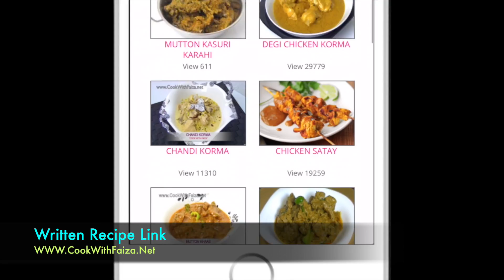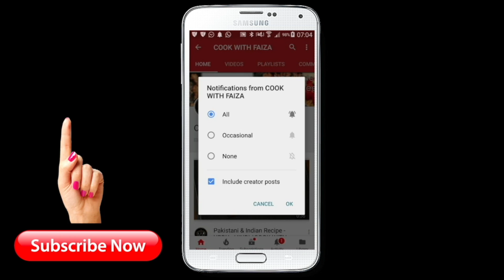Egg Masala Curry || Anday Ka Salan Urdu | Hindi Recipe By Cook With Faiza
Egg Masala Curry || Egg Curry || Anday Ka Salan Urdu | Hindi Recipe || Ramadan Recipes By Cook With Faiza

برائے مہربانی مکمل لکھی ہوئی ریسپی کے لیے آپ ہماری ویب سائٹ پے چیک کریں, یا پھر ہماری App ڈاون لوڈ کر لیں

फ़ैज़ा  की पूरी लिखित रेसिपी के लिए, कृपया हमारी वेबसाइट से जुड़ें या नीचे दिए गए ऐप लिंक को डाउनलोड करें

S U B S C R I B E     M Y     C H A N N E L     F O R     N E W     V I D E O S     N O T I F I C A T I O N S :

S U B S C R I B E   T O   M Y     Y O U T U B E    C H A N N E L :

P L A Y L I S T S   O F   C O O K   W I T H   FAIZA

R a m z a n   P a k w a a n

D e s s e r t s,   S w e e t   D i s h   &   D r i n k s:

M E A T,   C H I C K E N,   F I S H   &   E G G S:

C h u t n e y,   R a i t a   &   S a l a d:

N a a n,   R o t i,   P a r a t h a,   P o o r i   &   D o u g h: